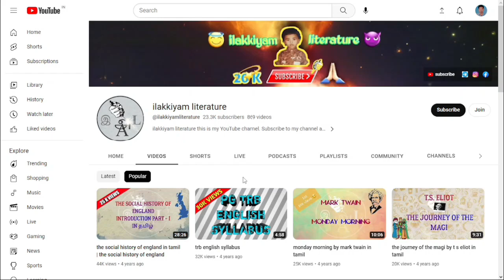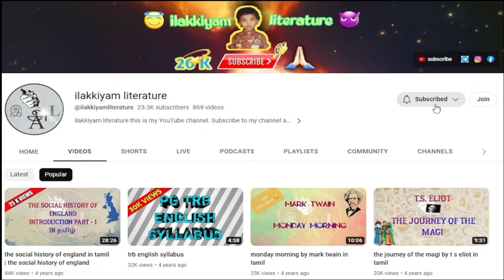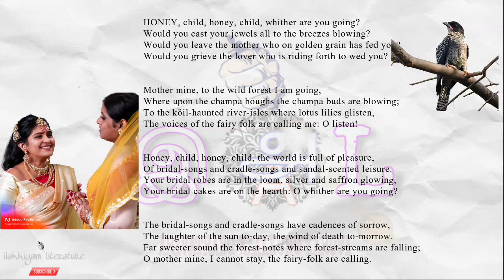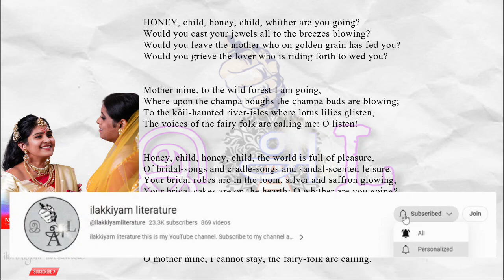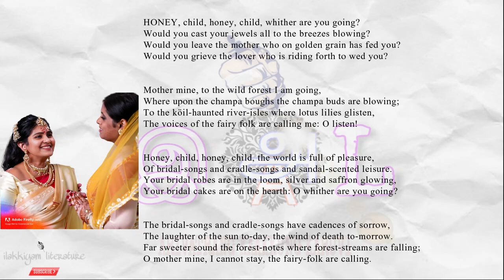village song by sarojini naidu | village song by sarojini naidu summary | villagesong sarojini naidu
village song is a poem written by sarojini naidu in a dialogue form between mother and daughter. the daughter is in bridal attire but she is not interested in getting married. she is about to leave and she was convenience by her mother about the pleasure she will be able to enjoy after marriage. but daughter is only interested in fairy folk.

HONEY, child, honey, child, whither are you going?
Would you cast your jewels all to the breezes blowing?
Would you leave the mother who on golden grain has fed you?
Would you grieve the lover who is riding forth to wed you?

Mother mine, to the wild forest I am going,
Where upon the champa boughs the champa buds are blowing;
To the köil-haunted river-isles where lotus lilies glisten,
The voices of the fairy folk are calling me: O listen!

Honey, child, honey, child, the world is full of pleasure,
Of bridal-songs and cradle-songs and sandal-scented leisure.
Your bridal robes are in the loom, silver and saffron glowing,
Your bridal cakes are on the hearth: O whither are you going?

The bridal-songs and cradle-songs have cadences of sorrow,
The laughter of the sun to-day, the wind of death to-morrow.
Far sweeter sound the forest-notes where forest-streams are falling;
O mother mine, I cannot stay, the fairy-folk are calling.

00:00 intro
00:40 about poem village song by sarojini naidu
01:13 theme of the poem village song by sarojini naidu
01:49 poem explanation village song by sarojini naidu